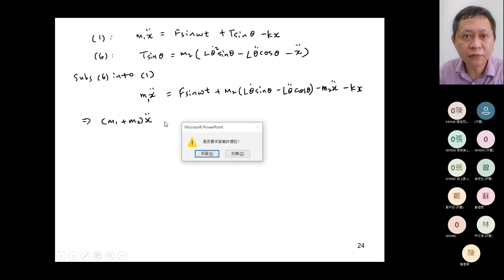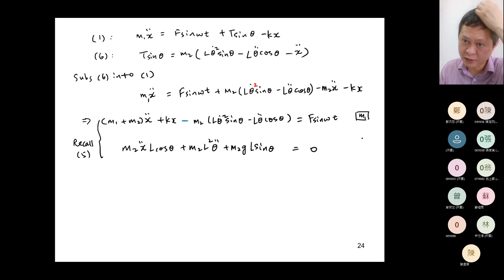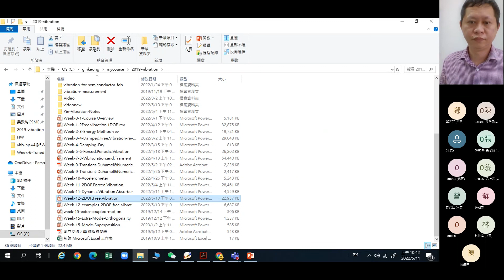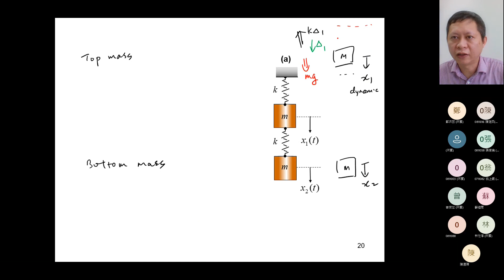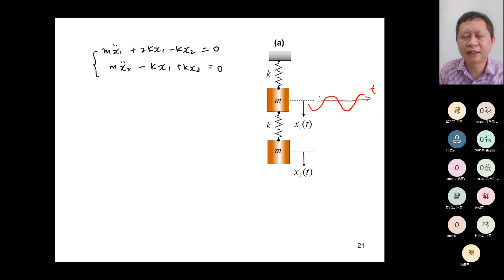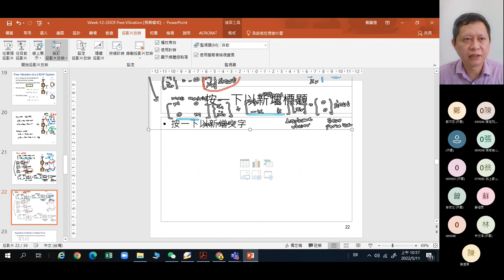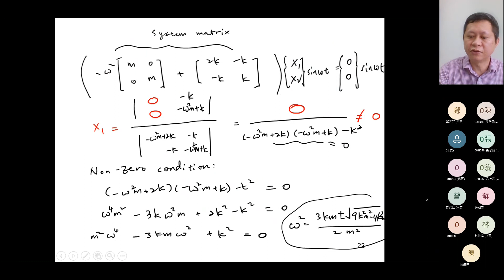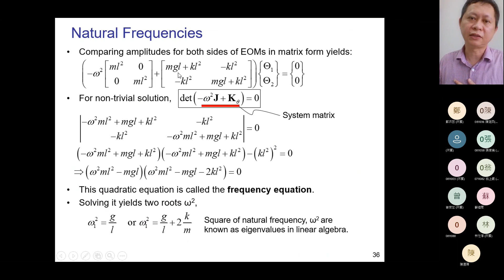【110 Spring】1235振動學 Vibration 2022-05-11